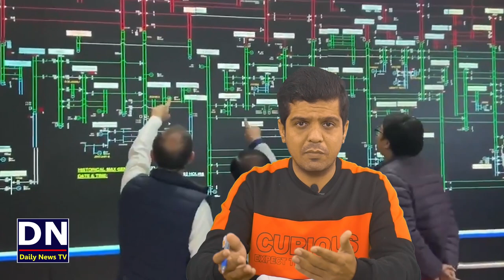Electricity Down in Pakistan, Zaid Hamid and Social media channels prediction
Kal Pakistan Bhar mai bijli kiu band rahi